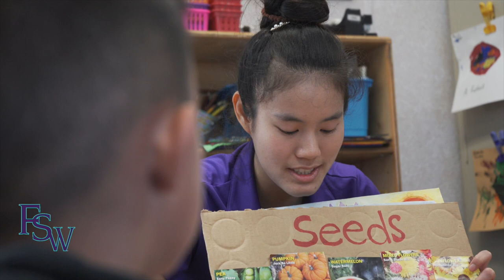FSWPrograms - Early Childhood Education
The Early Childhood Education program at FSW has one goal. Making you the best teacher you can possibly be to develop young minds. The professors here will get you there, with a hands-on learning experience you won't get anywhere else.